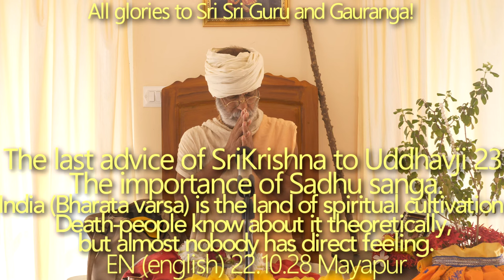SBen221028 The last advice of Krsna to Uddhava 23: Kama (lust) is our chronic disease.What is death?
bhaje vrajaika-maṇḍanaḿ samasta-pāpa-khaṇḍanaḿ
sva-bhakta-citta-rañjanaḿ sadaiva nanda-nandanam

[Eternally I worship Lord Krsna, who is Nanda's son, who is Vraja's sole ornament, who breaks all sins into pieces, and who delights the devotees' hearts.]

Verse 1 of Krsnastakam by Adi Sankaracarya

+ The importance of sadhu sanga and its great impact on Pariksit Maharaj and Katanga Raja

 ‘sādhu-saṅga’, ‘sādhu-saṅga’ — sarva-śāstre kaya
lava-mātra sādhu-saṅge sarva-siddhi haya                           (CC Madhya 22.54)

“The verdict of all revealed scriptures is that by even a moment’s association with a pure devotee, one can attain all success.

+ This material nature, which is averse to the Supreme Personality of Godhead, is an examination hall.

+ Whenever there are material difficulties, the Supreme Personality of Godhead becomes the shelter and allows one to serve him.

+ In this material world we will meet with countless problems. The only remedy for that is to be inquisitive about the higher goal of life.

+ How long we want to sleep? Get up, wake up and try to get all the blessings which are waiting for all of us.

+Possessions of objects not related to Krsna is our main malady. The chronic disease is kama (lust)

+Life is very dangerous; it can be compared to walk on the sharp edge of a razor blade.

+Srila Babaji Maharaj's travel to Kedernath

+ Life is like a Dharmshala, for some time we meet and again we are separated. Just like the wind blows the sand from one place to another.

+ Krsna lila gives us a clue how to lead life (agriculture, farming etc. etc.). Simply life and high thinking.

+ If one just serves the Supreme Personality of Godhead and his devotees, his attachment to his household will diminish.

+Death—people know something about it theoretically, but almost nobody has direct feeling.

+We must give respect to all religions, because ultimately they will merge within Sanatan Dharma (or Bhagavat Dharma), just like different rivers merge with the ocean.

+India (Bharat varsa) is the land of spiritual cultivation. But also regarding all kind of different resources India is top most.

+ Rupa (form), rasa (taste), gandha (smell), sabda (sound) sparsha (touch) always trying to put us in trouble.

+ Any magician in this world like P. C. Sorcar can bring us into great illusion. So what to speak of the Magician of all Magicians –Bhagavan Sri Krsna, His illusionary Maya is bewildering everyone.

+ What use of different kinds of siddhis, except bhakti-siddhi?